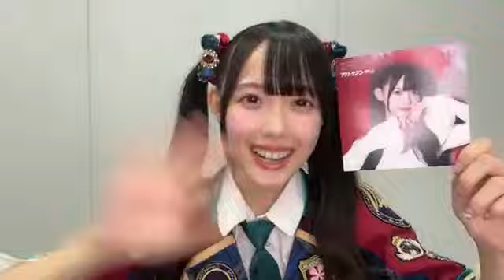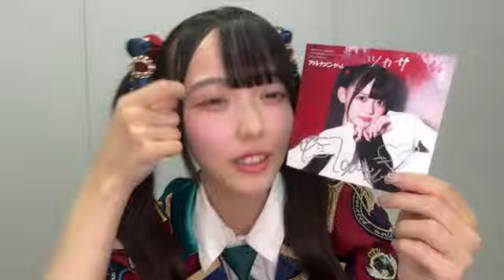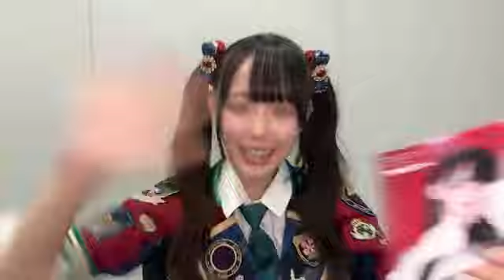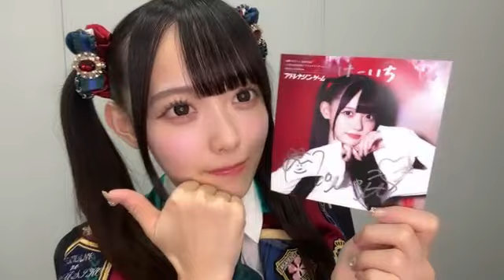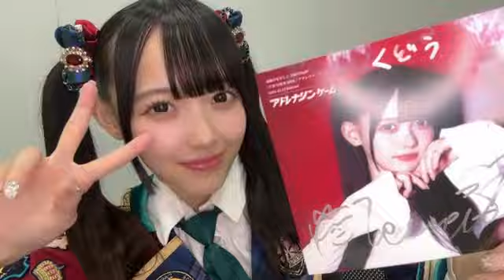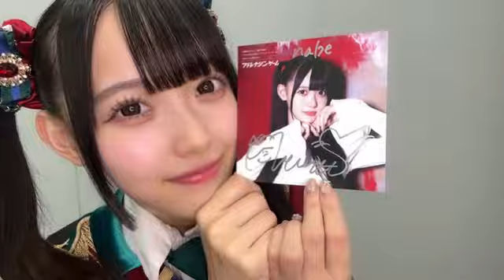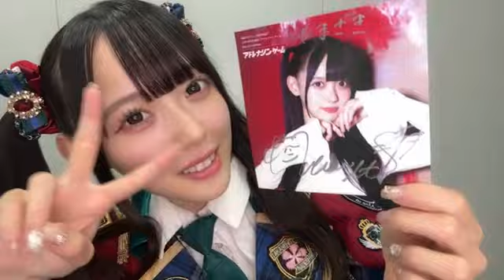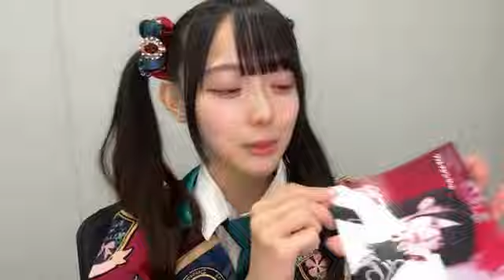SHOWROOM 松本ももな（高嶺のなでしこ） 2024年10月23日18時12分16秒